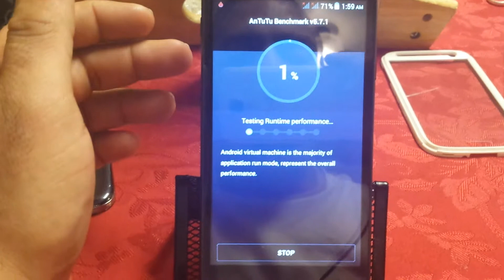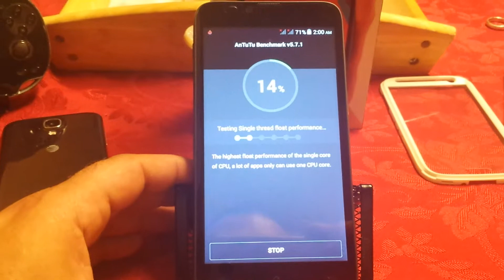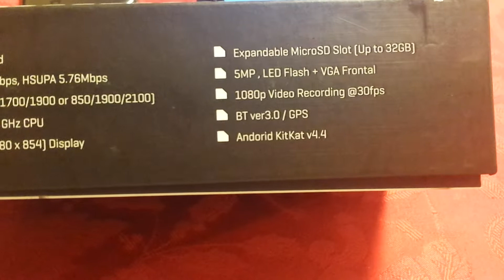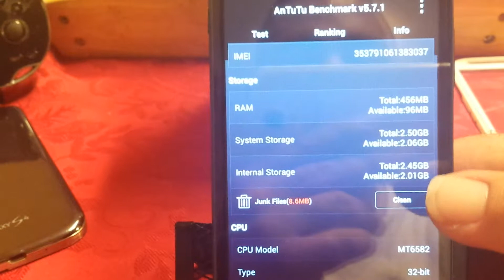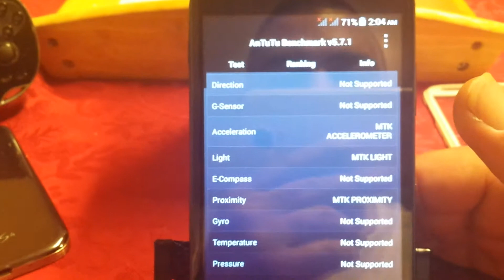Blu dash 5.5 benchmark test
$130 from best buy unlocked blu dash 5.5 benchmark test is it worth buying or thinking about buying check out the benchmark test before you purchase